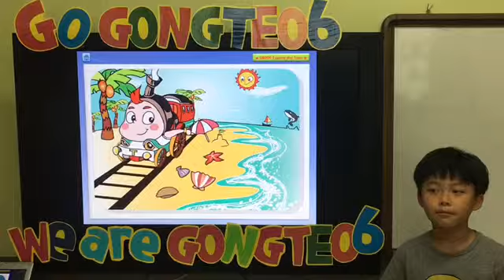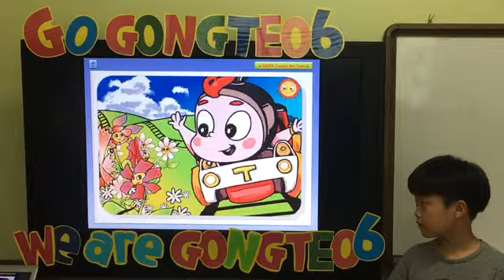능동6센터 6월 영어발표회 윤한선